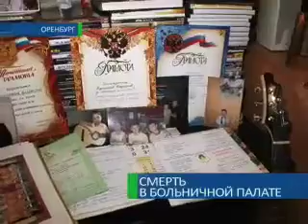Смерть в больничной палате 23-08-12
Несчастный случай или врачебный недосмотр? В Оренбурге в больничной палате умер 13-летний Владислав Тазетдинов. Его госпитализировали с ангиной, но смерть в итоге наступила от сахарного диабета. По словам матери подростка, врачи не смогли вовремя диагностировать заболевание. В результате драгоценное время было упущено. По факту смерти ребёнка соберётся лечебно-контрольная комиссия. Её инициировал горздрав. В непростой ситуации разбирался Виталий Сапожников.